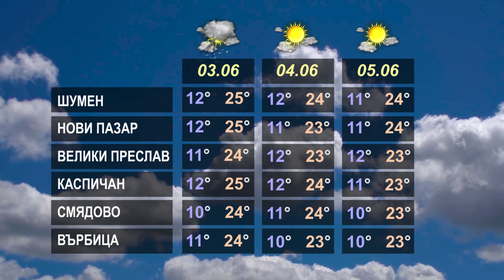Дъждове през уикенда